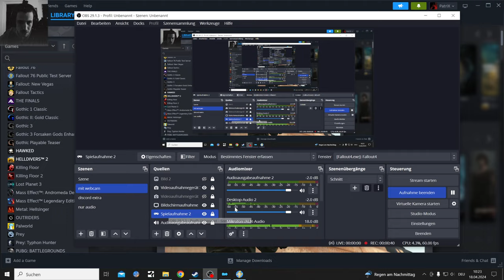Fallout 4 Whispering Hills Mods Permadeath F4 London Delay talk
Whispering Hills is a Mod for Fallout 4 that aims to reproduce the look and feel of Silent Hill inside the Game of Fallout 4. It is made by Team Whisper and is to be considered a Fanmade free mod.

Project Dementia is a commonwealth retexture project. This project overall tones down the wasteland, using darker color tones to fit a darker aesthetic, being that of scorched earth or for horror fanatics. This mod originally started out designed to work with Vulkan Landscape Overhaul, however, since the need for Vulkan was removed completely. This comes with it's own landscape textures as well now.